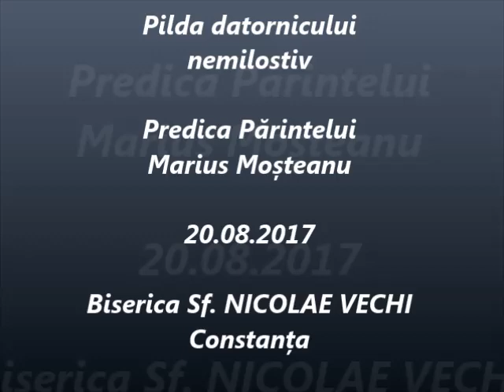Pilda datornicului nemilostiv - Predica Părintelui Marius Moşteanu - 20.08.2017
Duminica a XIa după Rusalii - Pilda datornicului nemilostiv - Predica Părintelui Marius Moşteanu de la Biserica Sf. Nicolae Vechi din Constanţa - 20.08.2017